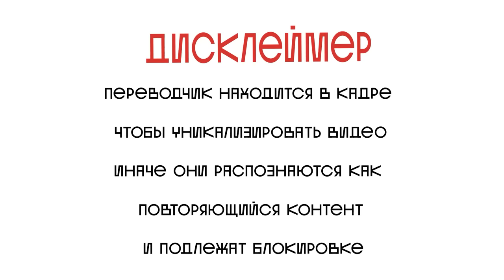УКОКОШИЛ | РЕАКЦИЯ РОК-ПЕВИЦЫ НА ДИМАША | ADAGIO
Подписываемся на Жаклин!

Канал существует только благодаря вашей поддержке:
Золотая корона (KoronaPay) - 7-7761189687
Благодарю!😊

Всех люблю:)